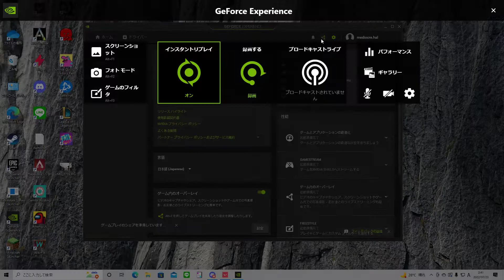Valorant カスタム 2022/07/23